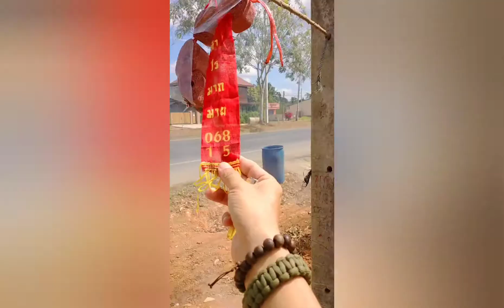Review watched phone battery What is the deterioration?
แบตลิเธียมที่ชาร์จแล้วบวมห้ามเอามาใช้